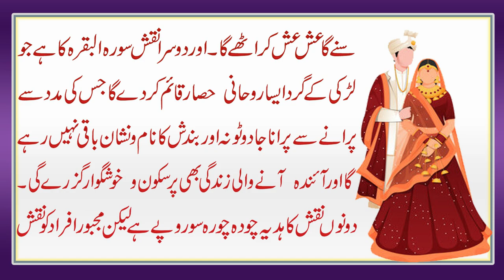Larki Ki Aisi Jagah Shadi Hogi K Duniya Dekhy Gi | Shadi K Liye Naqsh | Naqsh For Girls Marriage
Aaj Ki Video Mein Larkiyon Ki Shadi K Bary Mein Btaya Gya Hai Details K Liye Video Puri Dekhein.

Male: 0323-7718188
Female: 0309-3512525